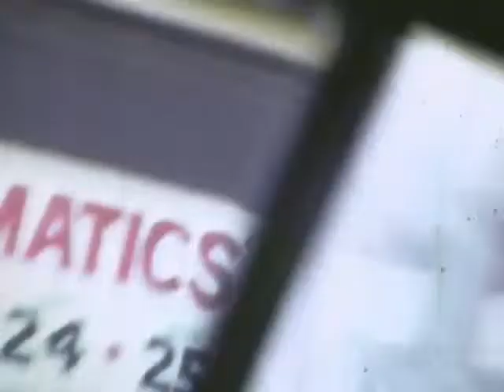jarel and lil james